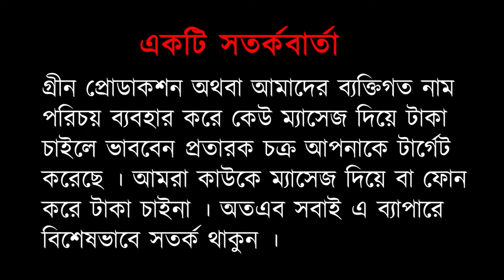বর্তমানে কেমন কাটছে এই ভাইটির জীবন !